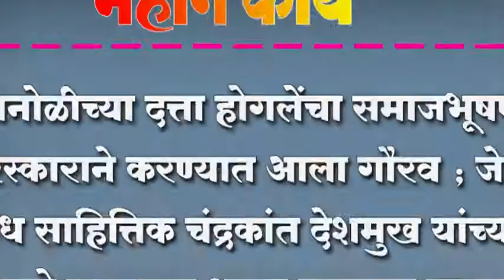दानोळीच्या दत्ता होगलेंचा समाजभूषण पुरस्काराने करण्यात आला गौरव